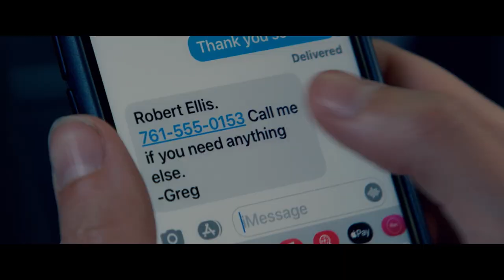THE DESPERATE HOUR | Trailer - Se den hjemme fra d. 2. maj 2022 🍿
The Desperate Hour kan købes digitalt fra 2. maj 2022 ✨

Amy er ude at løbe en tur, da hun finder ud af, at der er et skoleskyderi på hendes søns highschool. Hun er langt hjemmefra og kan ikke komme hurtigt tilbage. Så hun gør, hvad hun kan for at beskytte sin søn og klare den pressede situation på afstand. Hendes store ukuelighed fører hende i direkte kontakt med både gerningsmanden og politiet.